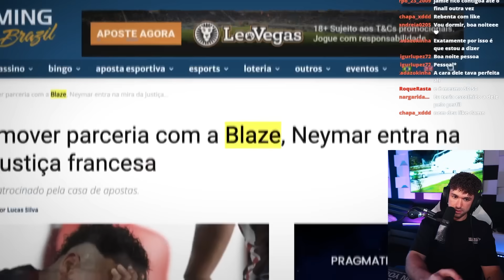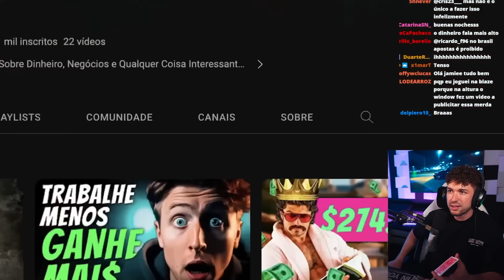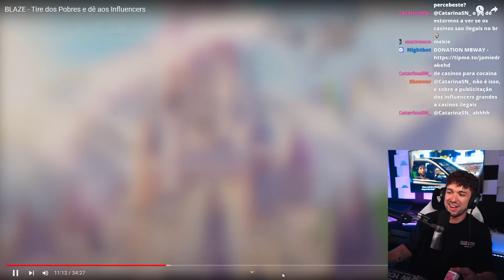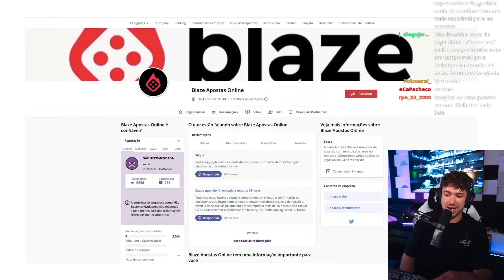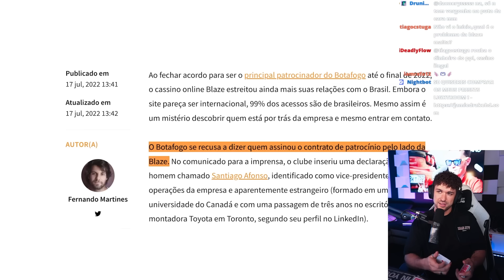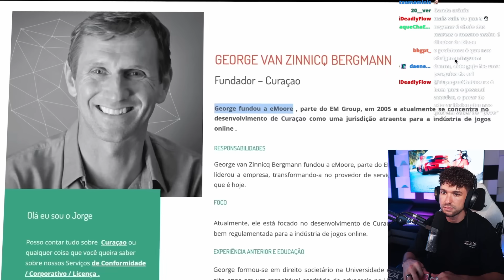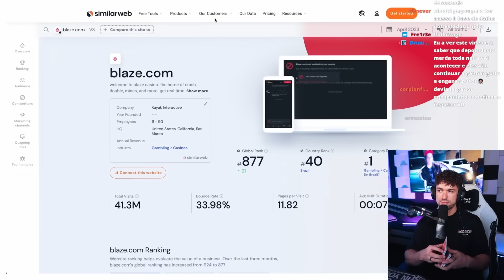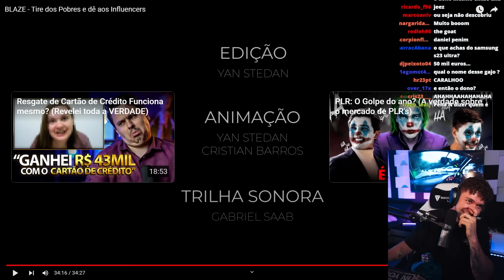JamieDrake Reage ao DRAMA da BLAZE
CÓDIGO "JAMIEDRAKE"